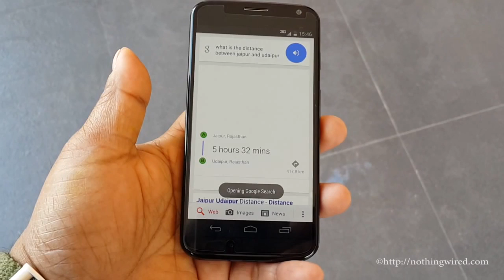Moto X Touchless Control Demo: Recognizes Indian cities, and is lightning fast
Thanks to Vandan for the device.